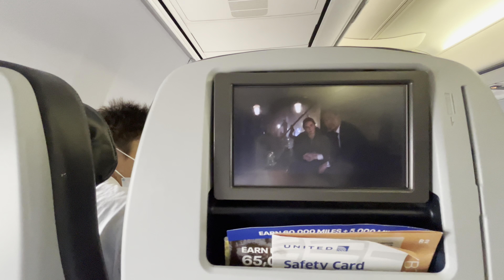【GUAM🇬🇺23年12月】ジンバル撮影練習で関空↔︎グアム離発着と上空を撮ってみた‼️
スマホ用のジンバル dji om4を揺れる離発着の機内で撮影練習してみました✈️